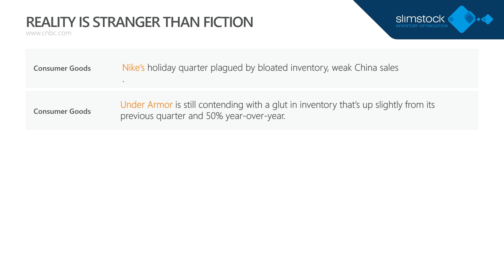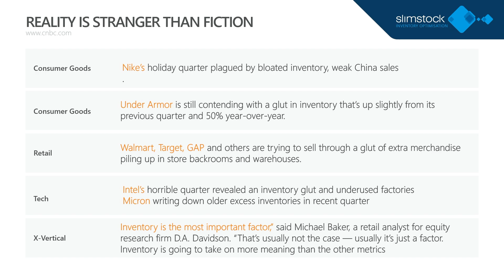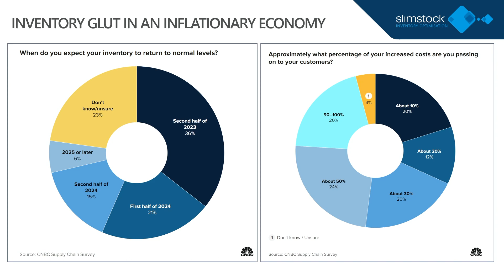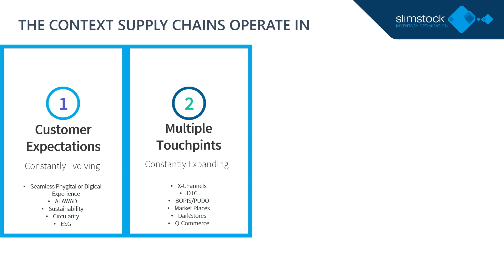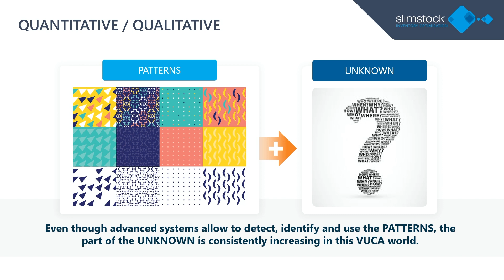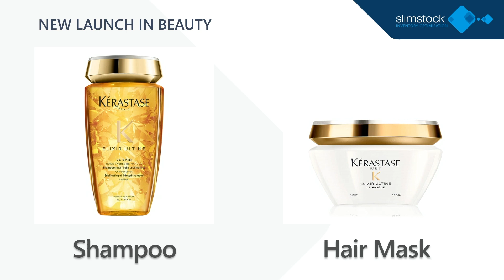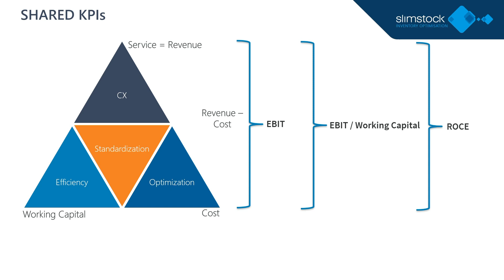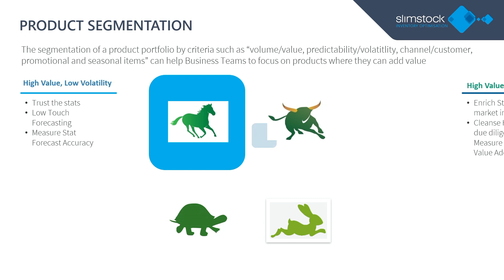Slimstock| The importance of collaborative supply chain planning inNOWvate Supply Chain Event 2023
The importance of Collaborative Supply Chain Planning

Whilst it sounds simple, product availability is often overlooked. And yet it plays a critical role in driving positive NPS scores, enhancing CX and enabling businesses to deliver a truly omnichannel experience.

Surprisingly, businesses across the board struggle to increase availability without increasing inventory, which is both costly and inefficient.

Join this session, where Slimstock’s Sandeep Walia will share road-tested, cutting-edge tactics that will enable you to:
- Leverage data to align your product portfolio with your customers’ needs,
- Optimise inventory levels to minimize unnecessary working capital expenditure,
- Drive sales by making the right product available at the right time via the right channels.